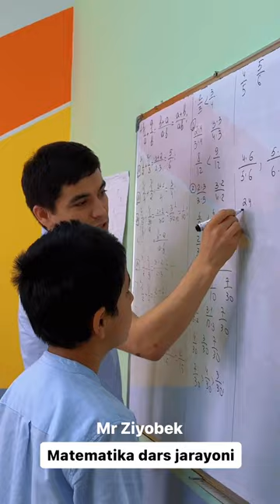Matematika dars jarayoni))